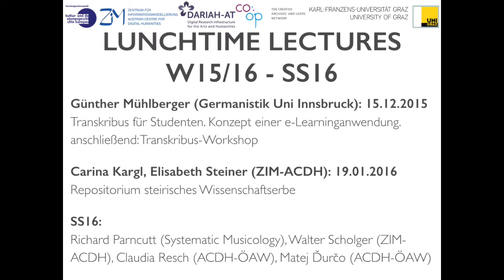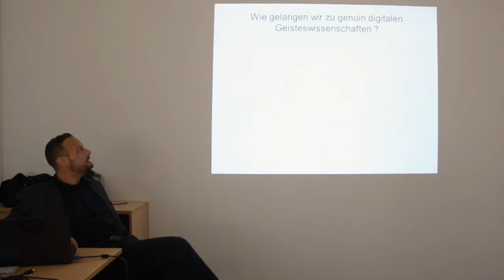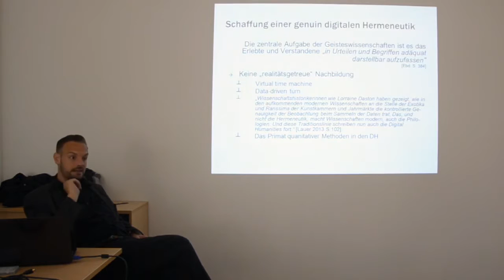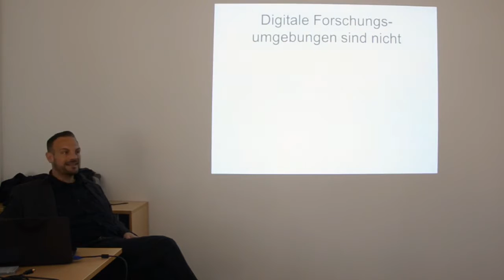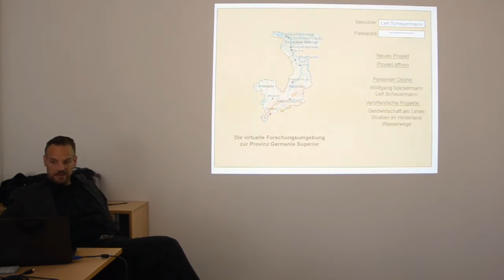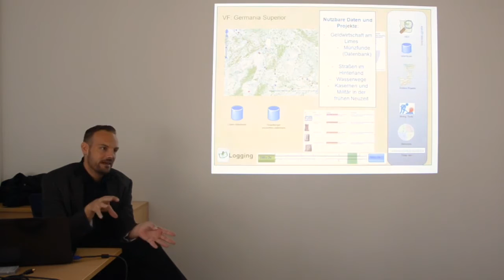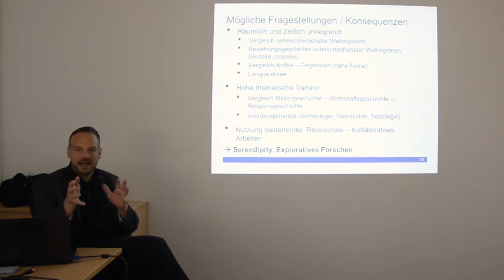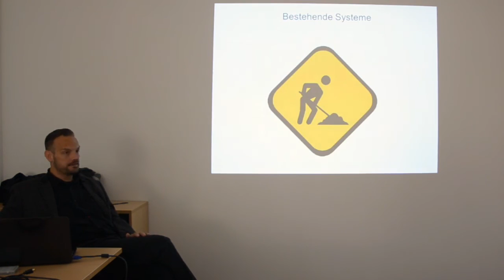Leif Scheuermann - Virtuelle Forschungsumgebungen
Digitale Werkzeuge sind mittlerweile fixer Bestandteil geisteswissenschaftlichen Forschung, nur Spezialwerkzeuge (z.B. Netzwerkanalyse, Data-Mining) bleiben oft einer kleinen Gruppe an Spezialisten vorbehalten. Die Herausforderung liegt daher nicht mehr in der Nutzung Neuer Medien und auch nicht in der Verfügbarkeit von Daten oder einzelnen Anwendungen, sondern in der sinnvollen Kombination dieser, im methodischen Mehrwert wie auch in einer dem Medium angemessenen für weitere Nutzer nachvollziehbaren und weiternutzbaren Präsentation der Forschungsdaten, der Ergebnisse und des Erkenntnisprozesses.

Um diese Probleme zukünftig bewältigen zu können, bedarf es einer digitalen virtuellen Arbeitsumgebung, in der verschiedenste Daten miteinander kombiniert und mit den unterschiedlichen Werkzeugen analysiert werden können. Hierfür sind neben einer web-basierten Oberfläche gemeinsame Metadaten- bzw. Auszeichnungssprachen ebenso notwendig wie modularisierte und in ihrer Ein- und Ausgabenschnittstellen klar dokumentierte und leicht handhabbare Werkzeuge, sei es im Bereich des Data-Mining oder der Visualisierung. Der Vortrag wird diese Problematiken aufgreifen und überdies die Frage einer genuin Digitalen Geisteswissenschaft aufwerfen.

Biografie Leif Scheuermann:
Dr. Leif Scheuermann ist Universitätsassistent am Institut für Altertumswissenschaften der Karl-Franzens Universität Graz. Nähere Informationen zu seinen Arbeitsgebieten und Forschungen gibt es am Forschungsportal der Universität Graz